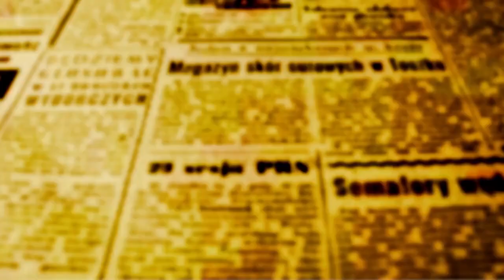Beozzo: "Ele manda até nos espíritos maus, e eles obedecem" - (Mc 1, 21-28)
4º Domingo do Tempo Comum

O que há de novo e surpreendente no ensino de Jesus? Ele vai direto ao coração das pessoas, às suas vidas, atravessadas por sonhos e desilusões, alegrias e dores, gestos de bondade, mas também de maldades e indiferenças, desalentos, mas igualmente de esperança e anseios de vida nova, A palavra de Jesus vem carregada de autoridade e animada pelo Espírito de Deus.
As pessoas ficam maravilhadas e logo comparam com o ensino dos doutores da lei, dos escribas e dos fariseus. Jesus resume o sentido daquilo que ele ensina: “Eu vim para que todos tenham vida e vida em abundância”. Não vida apequenada, mesquinha, sem perspectiva, mas vida plena, com alegria e felicidade. Sua palavra vem acompanhada de gestos concretos de acolhida e de cura. Ao homem possuído de um espírito mau, que chega gritando para Jesus, dentro da sinagoga de Cafarnaum, ele ordena: “Cala-te e sai dele”. O evangelista Marcos prossegue: “O espírito impuro sacudiu-o violentamente e, dando um forte grito, saiu. E todos se perguntavam estupefatos: “—O que é isto? Um ensinamento novo dado com autoridade. Ele manda até nos espíritos maus, e eles obedecem” (Mc 1, 21-28). Comenta Pagola: “... as curas que Jesus realiza no nível físico, psicológico e espiritual são o símbolo que melhor condensa e ilumina a razão de sua vida. Jesus não realiza curas de maneira arbitrária ou por afã sensacionalista. O que ele busca é a saúde integral das pessoas, que todos os que se sentem enfermos, abatidos, exaustos, alquebrados ou humilhados possam experimentar a saúde como sinal de um Deus amigo, que quer para o ser humano vida e salvação... Toda atuação de Jesus procura encaminhar as pessoas para uma vida sadia, uma rebeldia diante de tantos comportamentos patológicos de raiz religiosa (legalismos, hipocrisia, rigorismo vazio de amor...); sua luta para criar uma convivência mais humana e solidária, sua oferta de perdão a pessoas mergulhadas na culpabilidade e na ruptura interior, sua ternura para com os maltratados pela vida ou pela sociedade, seus esforços para libertar a todos do medo e da insegurança, para viver a partir da confiança absoluta em Deus”.